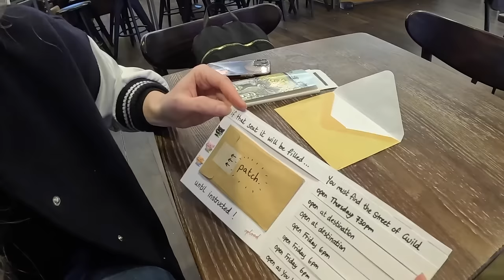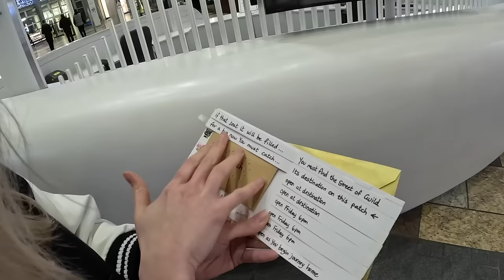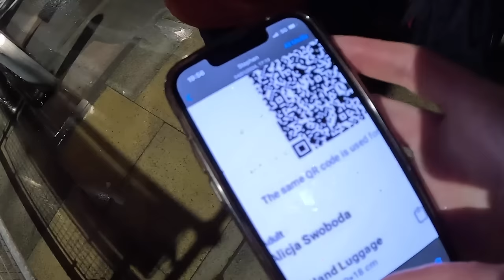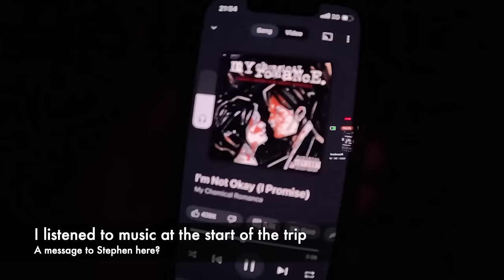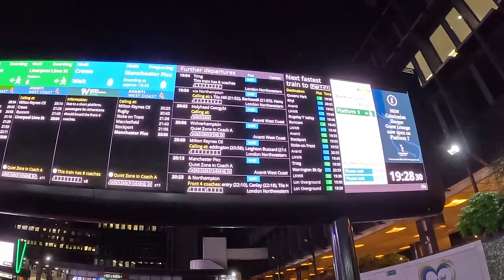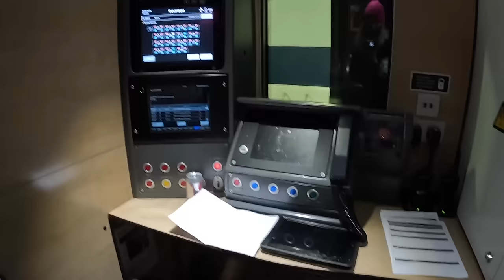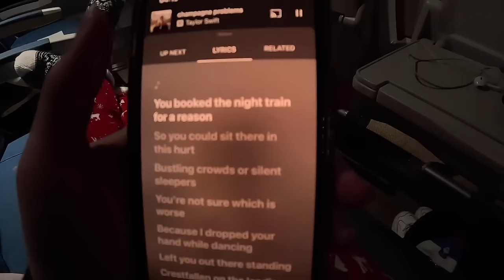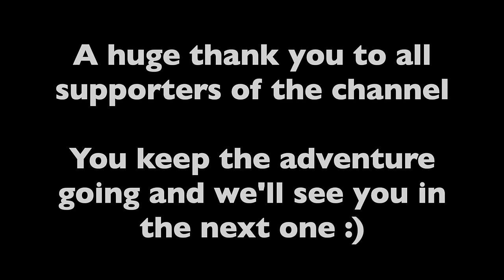FlixBus and Caledonian Sleeper Seats: What Happened When I Set Alicja a GRUELLING Challenge...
I threw down the gauntlet to Alicja and she accepted the challenge. Here's what happened next...
(Featuring Flixbus and Caledonian Sleeper)

Filmed on Thursday 4th - Saturday 6th January 2023
This video is not sponsored and all opinions are ALICJA'S own :)

I don’t pretend to be a travel expert, but I love what I do and would be honoured if you came along with me. My channel focusses on the wide-eyed wonder and excitement of finding somewhere new, and my genuine reaction to it. You may not get a history lesson in my videos, but who knows, you might pick up some useful travel tips along the way, add a few destinations to your bucket list and hopefully be entertained by what you see.

I do ALL of this myself. Planning, filming, editing, promoting, all with a weekly upload schedule, so please understand not every video will be an epic adventure. But my pledge is to always do my best in any situation and KEEP THE CAMERA ROLLING :)

FAQs:
Saturdays at 10am Scottish time. Occasionally a bonus midweek video will pop up (in which case, likely to be Tuesday at 5pm)
WHY IS THERE A DELAY BETWEEN TRIP AND VIDEO APPEARING?
This is a result of doing all this myself I’m afraid. Editing takes time and I also like to schedule videos a bit in advance in case of any problems/illness/cancellations etc. Keeping my uploads appearing every Saturday morning is important to me, so I don’t want anything to get in the way of it. Also, I occasionally need some time off to recover from trips!
I film with a GoPro11 and my iPhone12. I also use canva.com for thumbnails etc. I also have a DJI Pocket 3 (bigger sensor) for nighttime, although I’m still getting to grips with it.
The usual suspects I'm afraid - time and money! Hotels especially these days make my eyes water like a true Scotsman. Also my weekly upload schedule means I need to keep on the move.
WHERE'S ALICJA?
She's RIGHT HERE! More like, where's Steve???
It's my income, I can't do this for free. Notice I don’t have mid-roll ads though!